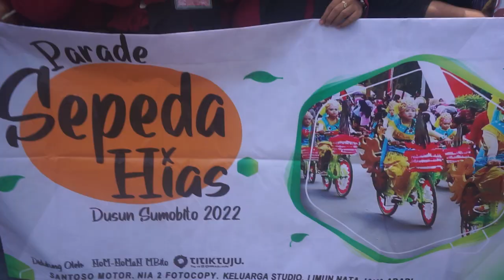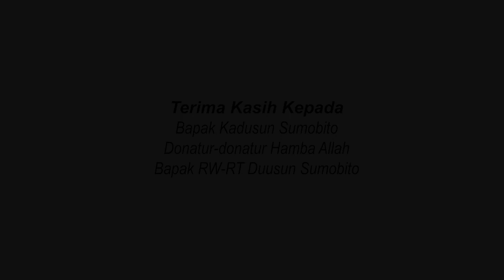DUSUN SUMOBITO - PARADE SEPEDA HIAS 2022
acara ini adalah penutupan Kegiatan Peringatan HUT 77th Kemerdekaan Republik Indonesa Warga Dusun Sumobito
Nom-Noman Sumobito
Titik Tuju Caffe (Barat Kantor Kecamatan Sumobito)
Limun Nata Jaya Jombang/ Coffe Beer (UMKM)
Santoso Motor (Jalan Raya Sumobito-Mojoagung)
Nia 2 Fotocoppy (Jalan Raya Sumobito-Mojoagung)
Keluarga Foto Studio (Depan SMP Khoiriyah)
Terima Kasih Kepada:
Bapak Kepala Dusun Sumobito
Donatur Hamba Allah
Bapak RT/RW Dusun Sumobito